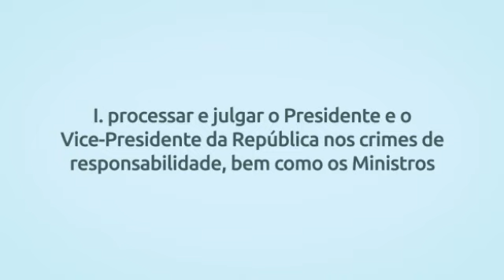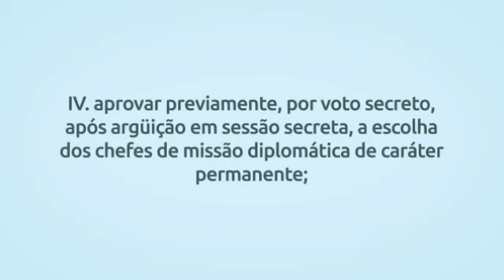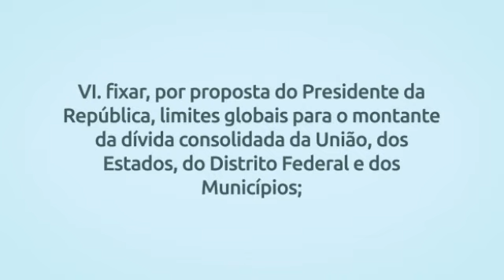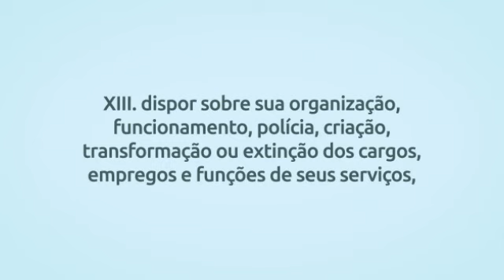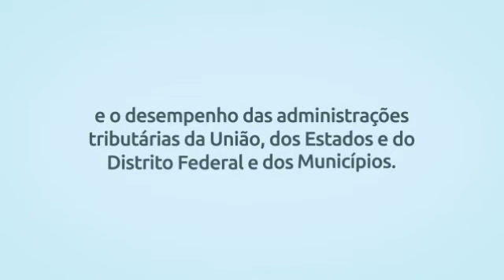Constituição Federal - Do Senado Federal (Art. 52)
Se estiver usando desktop, utilize o índice interativo:

SEÇÃO IV. DO SENADO FEDERAL
Artigo 52. 0:05
Inciso I. 0:12
Inciso II 0:31
Inciso III. 0:49
Alínea a) 0:58
Alínea b) 1:05
Alínea c) 1:12
Alínea e) 1:19
Inciso IV. 1:27
Inciso V. 1:39
Inciso VI. 1:52
Inciso VII. 2:06
Inciso VIII. 2:25
Inciso IX. 2:35
Inciso X. 2:46
Inciso XI. 2:58
Inciso XII. 3:11
Inciso XIII. 3:16
Inciso XIV. 3:39
Inciso XV. 3:48
Parágrafo único. 4:06